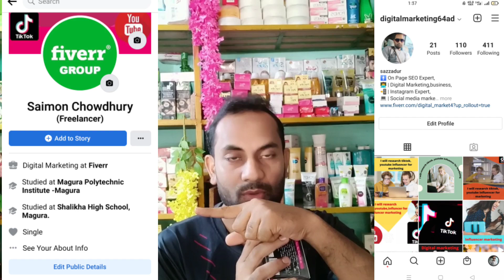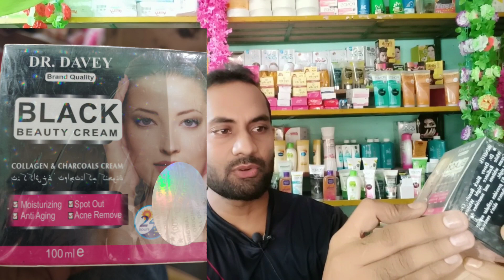Dr Davey Black beauty cream for night cream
Dr Davey Black beauty cream for night cream collagen &charcoals cream Dr Davey cream Dr Davey day cream Dr Davey night cream Dr Davey whitening cream Dr Davey Black cream Dr Davey Black spot out cream  Dr Davey anit aging cream Dr Davey ance remove cream MD sazzadur Rahman media MD sazzadur Rahman